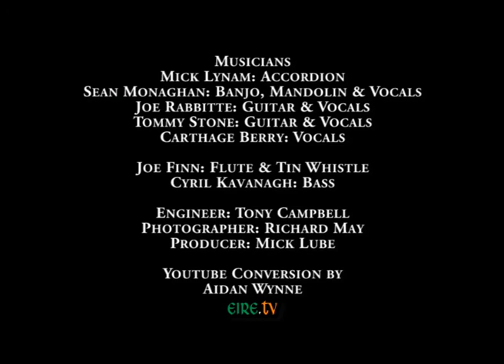The Morinos - 11 The Old Rocking Chair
Mick Lynam: Accordian
Sean Monaghan: Banjo, Mandolin & Vocals
Joe Rabbitte: Guitar & Vocals
Tommy Stone: Guitar & Vocals
Carthage Berry: Vocals
Joe Finn: Flute/Tin Whistle
Cyril Kavanagh: Bass
Engineer: Tony Campbell
Photographer: Richard May
Producer: Mick Lube